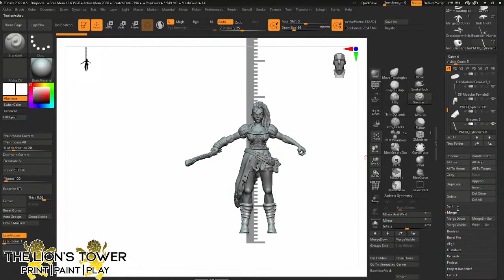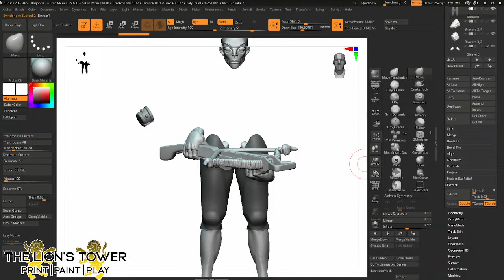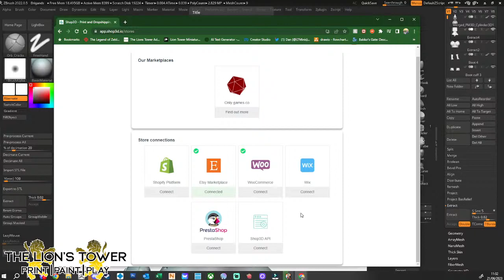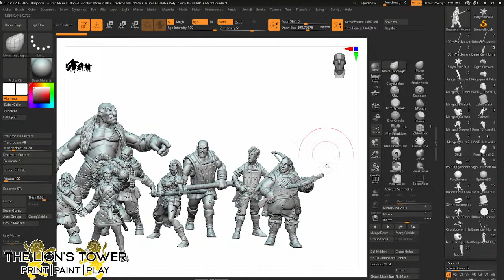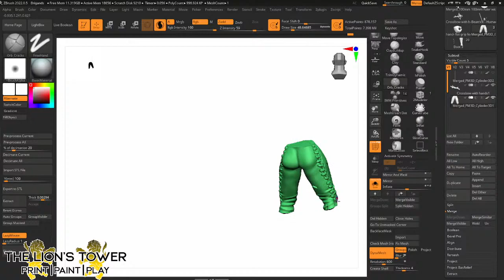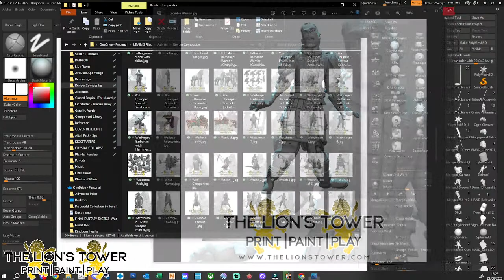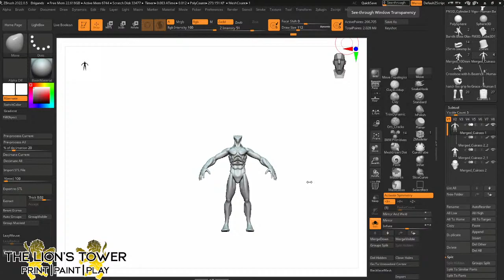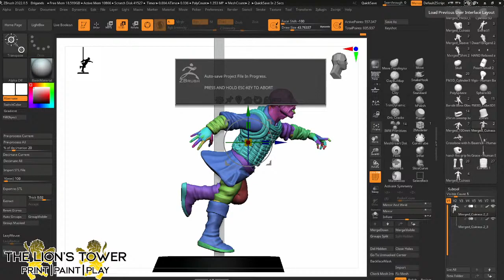Bandits and Brigands Part 6 - 32mm scale miniatures live sculpting in Zbrush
Continuing to pose and finish off more bandit models for this months release - come join me and as always ask me anything!